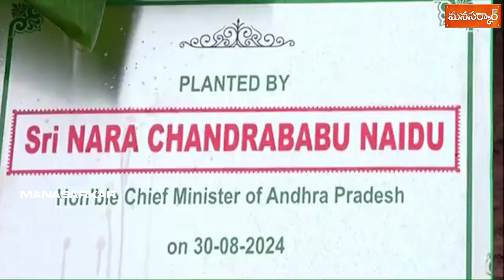ఉద్యమంలా వన మహోత్సవం | CM Chandrababu Naidu Participated In Vana Mahotsavam 2024 | TDP | Manasarkar